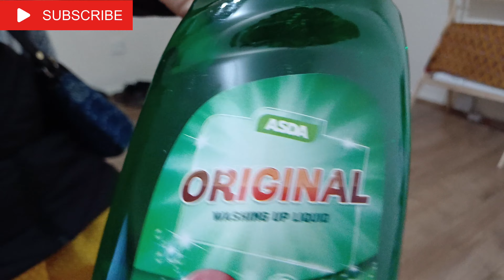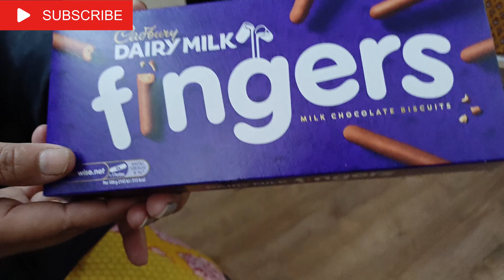31st december 2023 fireworks in London. Bochorer sesh dinta kemon katalam.